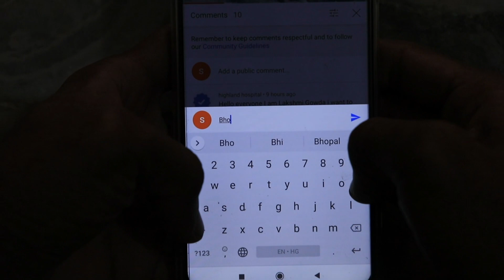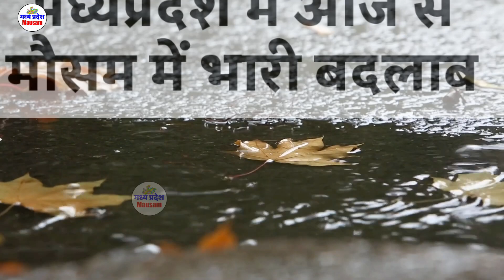मध्यप्रदेश मौसम Madhya Pradesh Weather news आज का मौसम 31 August 2021 31 अगस्त 2021 imd satellite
मध्यप्रदेश मौसम  Madhya Pradesh Weather news  आज का मौसम 31 August 3131आज का मौसम 31 August 2021 मध्यप्रदेश मौसम  Madhya Pradesh Weather news 31 August   31 अगस्त 2021 31 अगस्त 2021 मध्यप्रदेश मौसम  Madhya Pradesh Weather news  31  August 2021
आज का मौसम 31 August 2021 मध्यप्रदेश मौसम  Maमध्यप्रदेश मौसम  Madhya Pradesh Weather news  आज का मौसम 31 August 2021 31 अगस्त 2021 imd satellitedhya Pradesh Weather news 31 August   31 अगस्त 2021
mp news
mp me barish kab hoga 2021
mausam vibhag
samachar

MP Weather
 31 August 2021 मध्यप्रदेश मौसम  31 August   31 अगस्त 2021
31 अगस्त 2021 मध्यप्रदेश मौसम  Madhya Pradesh Weather news  31  August 2021
31 अगस्त 2021 मध्यप्रदेश मौसम  Madhya Pradesh Weather news  31  August 2021
 31 August 2021 मध्यप्रदेश मौसम  31 August   31 अगस्त 2021
आज का मौसम: मध्य प्रदेश 31 अगस्त 2021 मध्यप्रदेश मौसम  Madhya Pradesh Weather news  31  August 2021
Mumbai weather
Today weather
Jabalpur weather
weather bhopal, madhya pradesh
Weather indore
Weather Report  31 August 2021 मध्यप्रदेश मौसम  31 August   31 अगस्त 2021 31 अगस्त 2021
mp news
mausam vibhag
madhya pradesh
samachar
मध्य प्रदेश की मौसम की जानकारी
मौसम विभाग
समाचार 31 अगस्त 2021 मध्यप्रदेश मौसम  Madhya Pradesh Weather news  31  August 2021